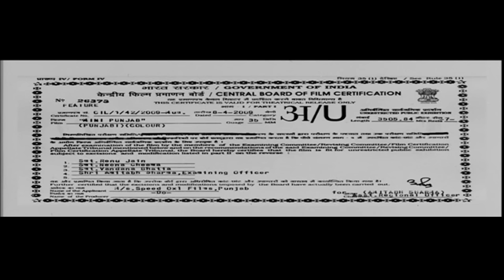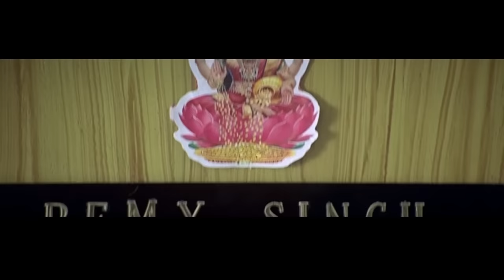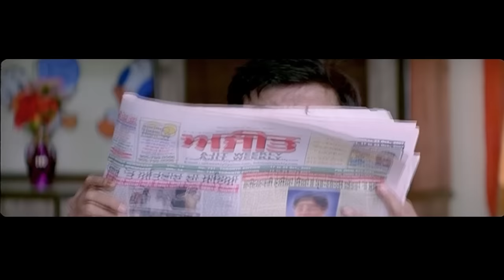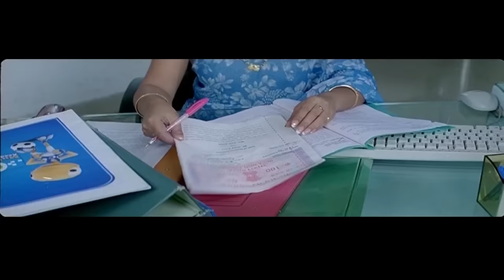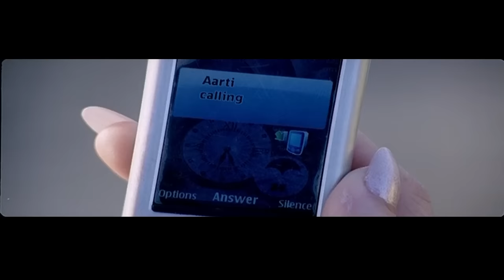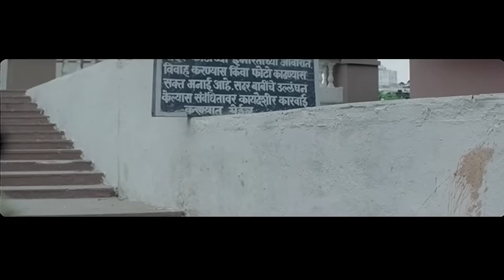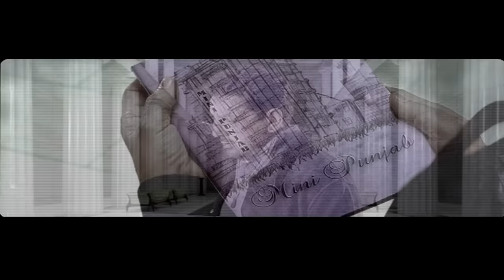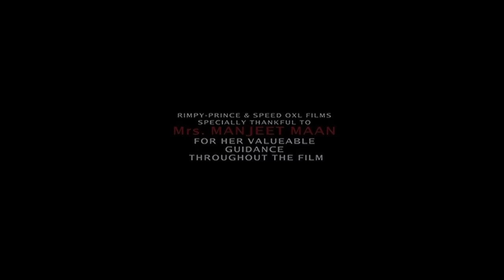Gurdas Maan Best Punjabi Movie | Vivek Shauq, Manav Vij, Dolly Bindra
"Mini Punjab" a Punjabi film directed by Jatinder Mauhar, starring Gurdas Maan, Vivek Shauq, Manav Vij, and Dolly Bindra. Gurdas Maan is a renowned Punjabi singer, songwriter, and actor, and "Mini Punjab" is one of the films where he showcased his acting skills. The movie revolves around the struggles and aspirations of Punjabi immigrants living abroad, particularly in Canada. It explores themes of cultural identity, family bonds, and the challenges faced by immigrants in a foreign land. Gurdas Maan's performance in the movie received appreciation from both critics and audiences, making it one of the notable films in Punjabi cinema.

Movie - Mini Punjab
Producer - Kuljinder Sidhu, Dinesh Aukuck, Dinesh Sood, Balwinder Singh (Ruby)
Playback Singers - Kavita Krishnamurty, Alka Yagnik, Jaspinder Narula, Labh Janjhua, Kanth Kaler & Salim
Cast - Gurdas Maan, Jividha Sharma, Manav Vij, Pramod Moutho, Gurinder Singh Bedi, Vivek Shauq, Ehsan Khan, Pooja Kanwal, Gufi Paintal, Dolly Bindra, Amita Nangia, Tej Sapru, Anita Kanwal, Divya Dutta, Shashi Kiran, Madhumalti Kapoor, Birbal,
Animation by - Speed OXL Multimedia (Mumbai)